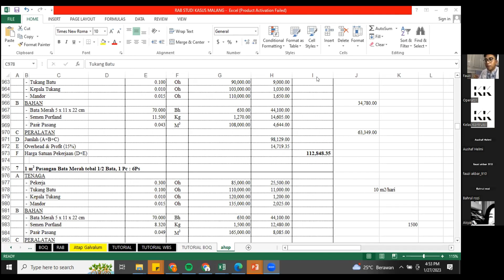Tambah Kurang Ketika RAB Telah Jadi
kali ini saya mencoba menjawab pertanyaan terkait adanya tambah kurang ketika RAB sudah jadi

SELAMAT MENONTON 🙏